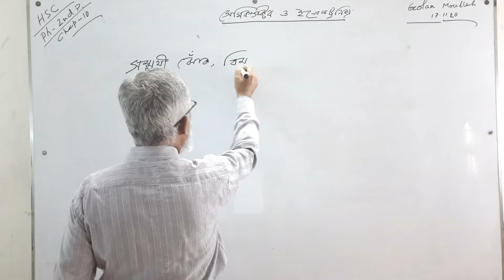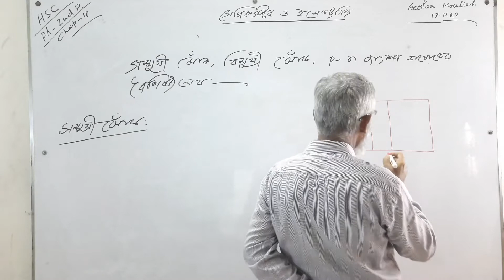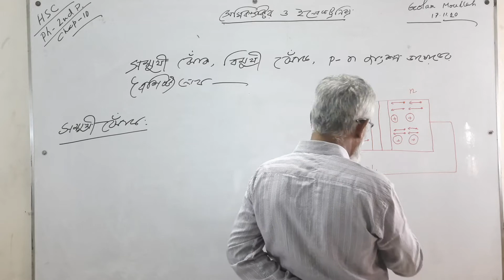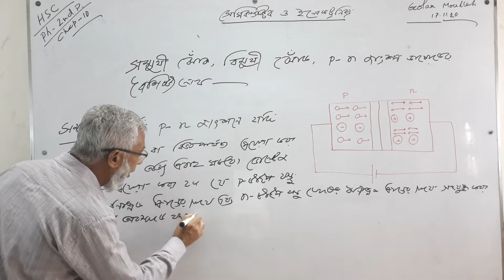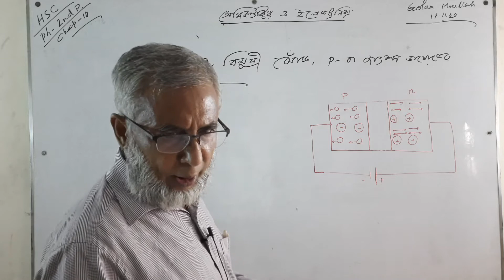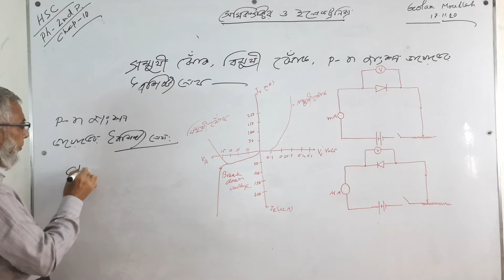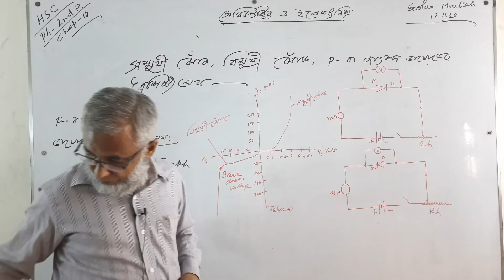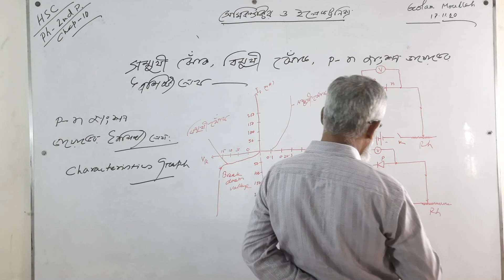শ্রেণিঃ একাদশ । পদার্থবিজ্ঞান ২য় পত্র । অধ্যায়; ১০ম । সম্মুখ ঝোঁক ও বিমুখী ঝোঁক